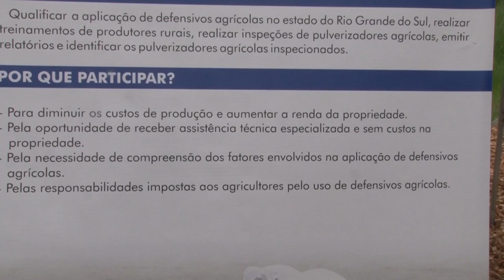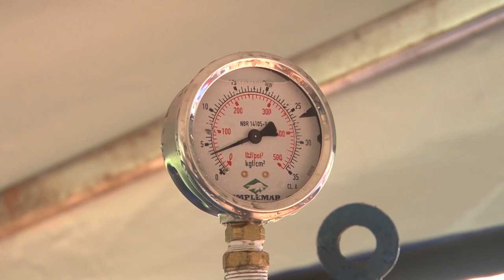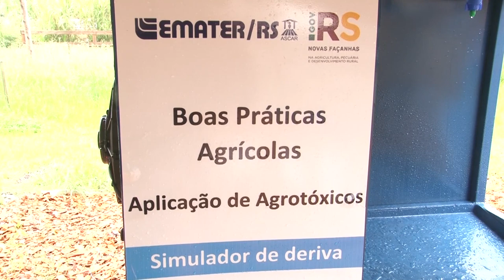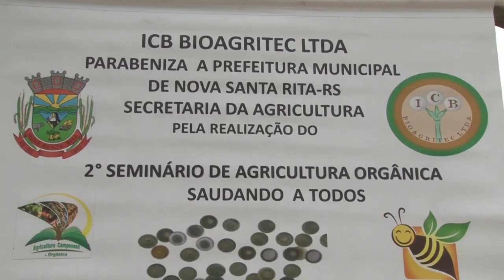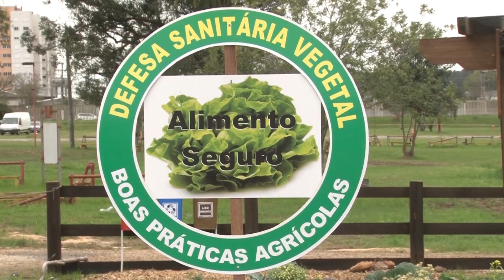Temáticas da Emater/RS na Expointer: pulverizadores e horticultura - Rio Grande Rural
No bloco anterior a gente viu alguns dos assuntos trazidos pela Emater na casa institucional da Expointer 2021. Agora a gente volta pra lá, para conferir mais detalhes!